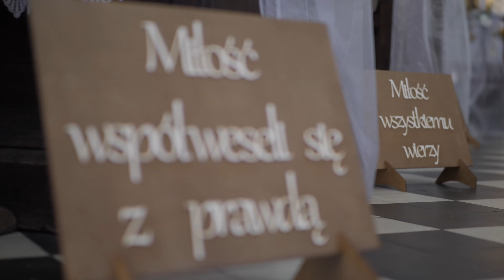Ania & Mateusz Spojrzenie w Boga...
To jest tak, że gdy dzwoni do mnie młoda para z zapytaniem o współpracę dużo rozmawiamy o tym co jest dla nich ważne. Z Anią i Mateuszem godzinę spędziliśmy na wzajemnym poznawaniu się za nim umowa została podpisana. Dałem im przestrzeń na ostateczną decyzję. Warto było...
WIĘCEJ O MNIE:
Nazywam się Karol i jestem właścicielem marki Spotcuts Film, w której zajmuję sie całym procesem produkcyjnym filmu.
Moją specjalizacją jest reportaż, dokument oraz film promocyjny. Pracuje jak i w Polsce tak i za granicą. Nie wyobrażam sobie jednak bym robił to wszystko bez pasji. W związku z tym jestem także założycielem projektu SOLO MOVIES opartym na tak zwanej twórczości wideograferskiej. W jej ramach koncentruje się na tematyce filmów krajobrazowych i urbanistycznych (filmy o miastach). Większość z nich znajdziesz na tym kanale.